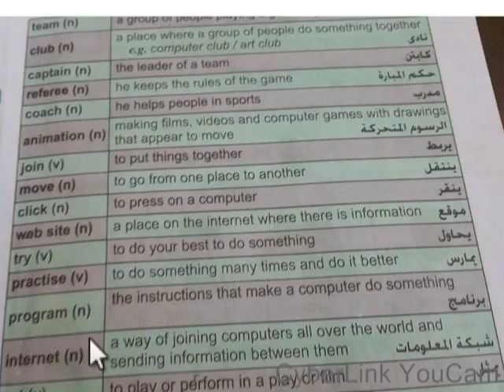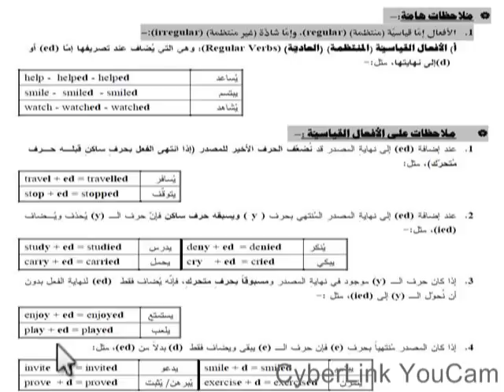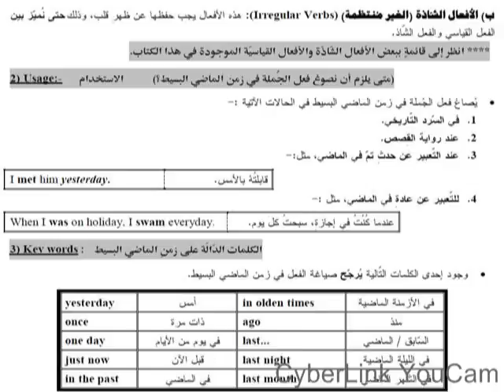English world 4 unit 1